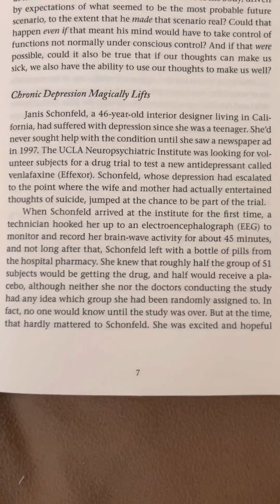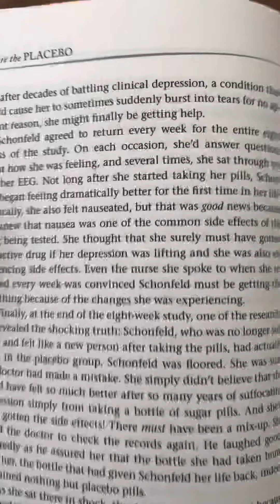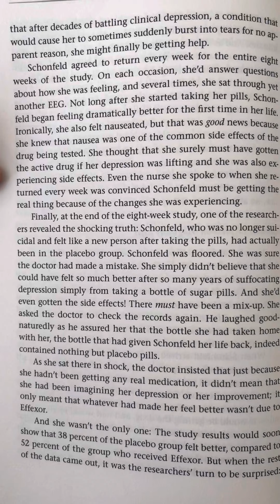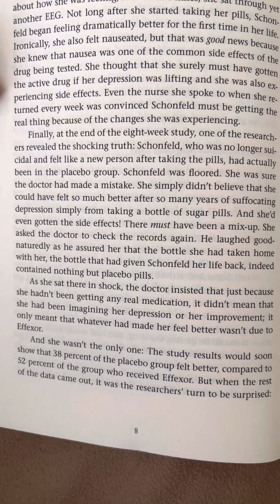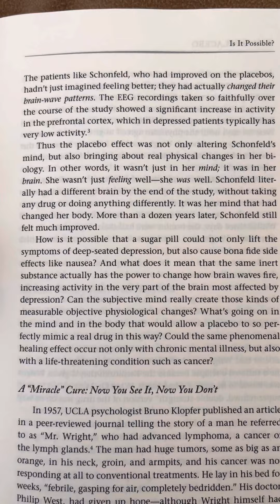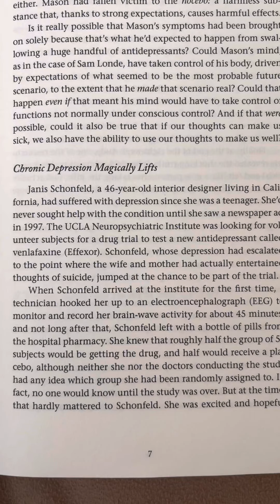Chronic depression”magically” lifted. Dr Joe Dispenza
🚀 Join me on Feb 14 For a Free Live Webinar!

Click the link above to get your free manifestation blueprint, two bonus gifts, and an invite to my Skool community. In the community, you’ll get 3 coaching sessions every week, a simple step-by-step manifestation course, and support from over 1000 members—93% have already seen results!